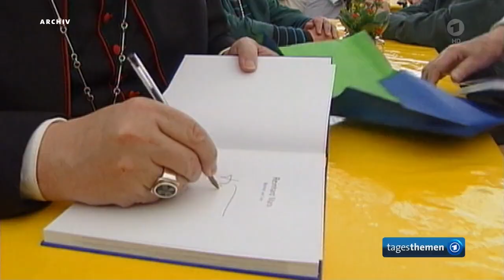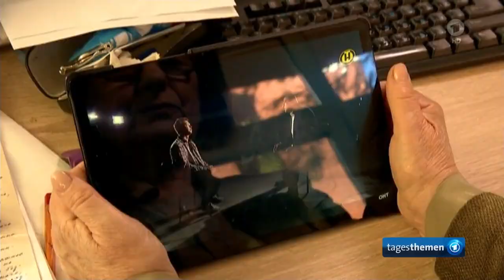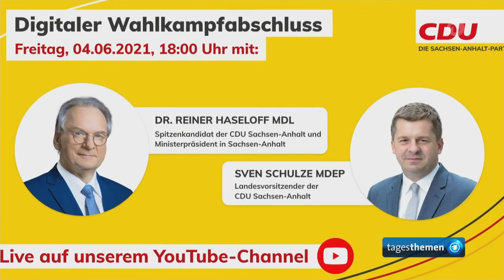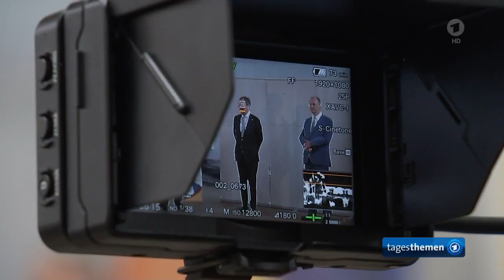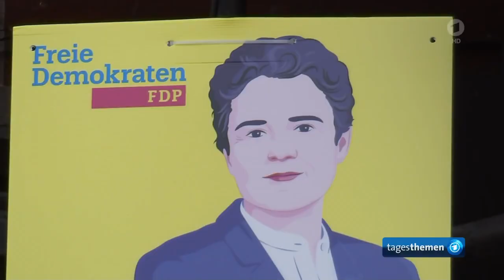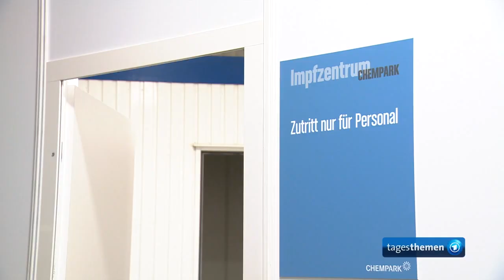tagesthemen 21:45 Uhr, 04.06.2021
Themen der Sendung: Kardinal Marx bietet Rücktritt an, Die Meinung, Heftige Kritik an erzwungenem Protassewitsch-Interview im belarusischem Staats-TV, Wahlkampfabschluss in Sachsen-Anhalt, Weitere Bundesländer lockern ihre Corona-Maßnahmen, Ab Montag gilt keine Impfpriorisierung mehr, Weitere Meldungen im Überblick, Das Wetter